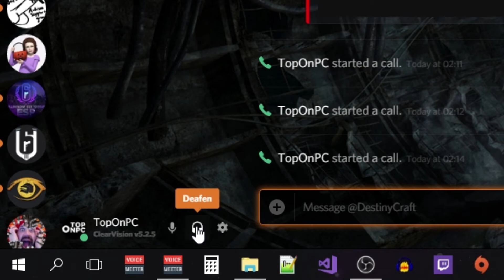Discord Sounds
It is what it is and it is what it isn't.